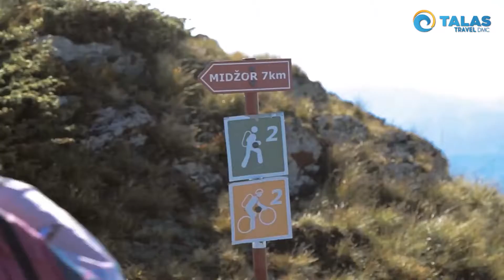Expoo2020Dubai - Travel&Connectivity - Talas travel